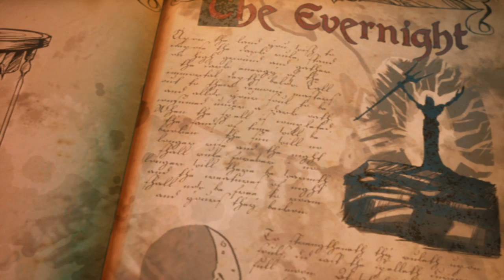MediEvil. Oh how I missed this game. Part 2.